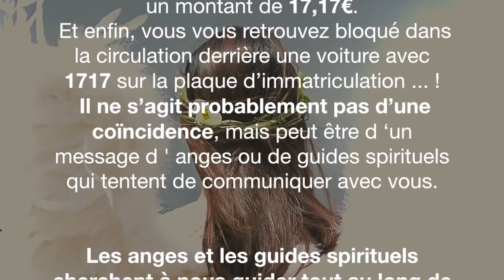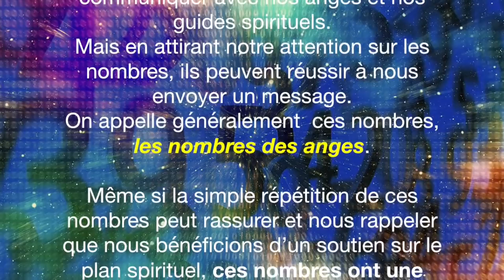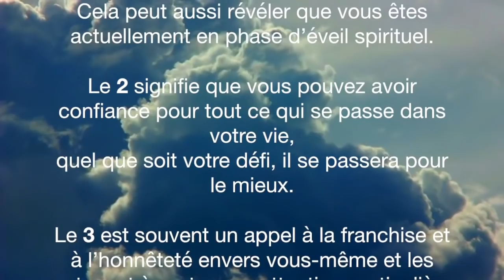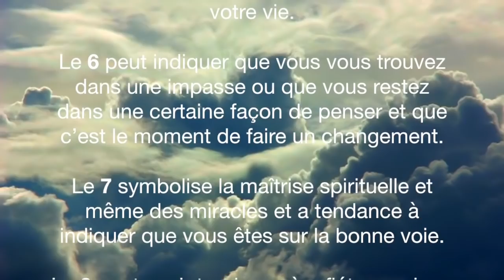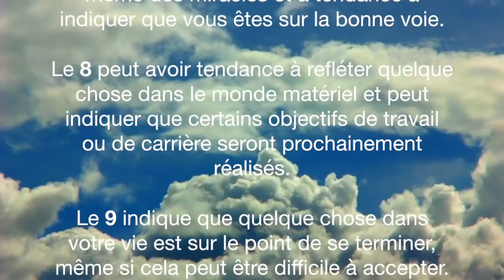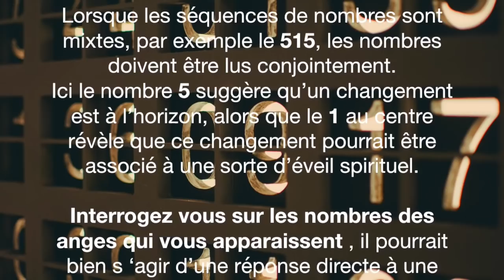Les anges utilisent les nombres pour communiquer avec nous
Vous arrive-t-il de remarquer le même nombre ou la même série de nombres tout au long de la journée?